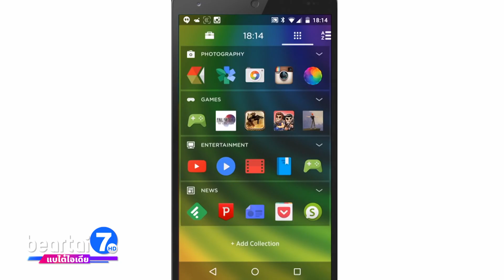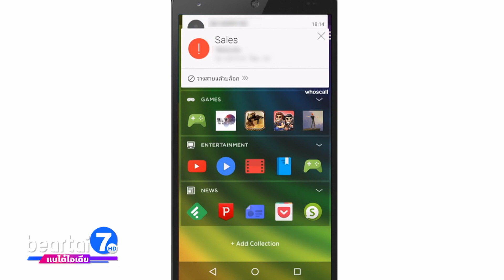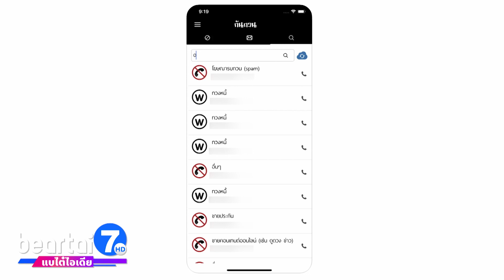รวมแอปฯ บล็อกเบอร์! ตัดปัญหา แก๊งคอลเซนเตอร์ มากวนใจ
ในช่วงนี้ ที่มีปัญหาแก๊งคอลเซนเตอร์รวมถึง SMS สแปม ระบาดหนัก เรามี 3 แอปพลิเคชัน มาแนะนำให้ทุกคนได้ลองใช้ เพื่อไม่ให้เบอร์เหล่านั้นมากวนใจ สามารถดาวน์โหลดได้ทั้ง iOS และ Android

1. Whoscall

แอปพลิชันบล็อกเบอร์ยอดนิยม เพราะมีผู้ใช้มาก มีฐานข้อมูลเยอะ จากผู้ใช้บริการที่แจ้งเข้าไปอัปเดตเบอร์สแปมอยู่ตลอดเวลา สามารถใช้งานได้ฟรี โดยแอปฯ นี้จะระบุตัวตนของเบอร์ที่โทรเข้ามา โดยให้ผู้ใช้สามารถเลือกปฏิเสธไม่รับสายได้ หากต้องการปิดกั้นไม่ให้เบอร์นี้โทรเข้ามา จะต้องทำด้วยตนเองภายในแอปพลิเคชัน แต่หากจ่ายเงินอัปเกรดเป็นแบบพรีเมียม แอปฯ จะอัปเดตฐานข้อมูลและบล็อกเบอร์สแปมให้โดยอัตโนมัติ ไม่ต้องกดปิดกั้นด้วยตัวเอง และสามารถปิดโฆษณาภายในแอปฯ ได้อีกด้วย

2. Call Blocker

แอปพลิเคชันนี้ จะแจ้งเตือนว่า เบอร์ที่โทรมานั้น ปลอดภัย หรือเป็นอันตราย สามารถกดปิดกั้นการโทรเข้าได้ด้วยตัวเอง โดยการแจ้งเตือนเบอร์แปลก ๆ ดังกล่าว จะใช้ฐานข้อมูลภายในแอปฯ และฐานขอมูลจากเว็บไซต์ UnknownPhone.com

ในตัวแอปฯ จะมีเครดิตให้ใช้งานฟรี สัปดาห์ละ 75 เครดิต ซึ่งการค้นหาหมายเลขโทรศัพท์ หรืออัปเดตรายการเบอร์สแปม จะใช้ครั้งละ 5 เครดิต หากต้องการใช้มากกว่านั้น ต้องอัปเกรดเป็นแบบพรีเมียม ซึ่งก็จะสามารถใช้งานได้ทุกฟังก์ชันอย่างเต็มที่ บล็อกการโทรเข้าจากเบอร์อันตรายได้อัตโนมัติ และปิดกั้นโฆษณาภายในแอปฯ ได้อีกด้วย

3. กันกวน

เป็นแอปพลิชันที่ร่วมกันพัฒนาระหว่างภาครัฐ โดยสำนักงาน กสทช. กับผู้ให้บริการโทรศัพท์มือถือ จึงสามารถใช้งานฟรีทุกฟังก์ชัน ไม่มีโฆษณารบกวน โดยตัวแอปฯ จะใช้ฐานข้อมูลที่มีอยู่เพื่อแสดงข้อมูลรายการเบอร์โทรศัพท์หลายหมวดหมู่ ทั้งขายประกัน ขายบัตรเคดิต หรือทวงถามหนี โดยผู้ใช้สามารถเลือกได้ว่าจะปิดกั้นทั้งหมด หรือเปิดให้บางหมวดหมู่โทรเข้ามาได้ ซึ่งเมื่อมีการโทรเข้ามา แอปฯ จะระบุตัวตนไว้ให้ เพื่อให้ผู้ใช้สามารถรับรู้ว่ากำลังจะคุยกับใคร

ข้อดีของแอปฯ นี้ คือ กสทช. และผู้ใช้บริการ เป็นผู้ตรวจสอบเอง จึงสามารถกำหนดบทลงโทษให้กับเบอร์เหล่านั้นได้ อย่างกลุ่ม Whitelist ซึ่งเป็นเบอร์ขายของต่าง ๆ เช่น ประกัน ขายตรง หรือสินเชื่อ จะสามารถโทรหาผู้มุ่งหวังได้แค่วันจันทร์-วันศุกร์ ช่วงเวลา 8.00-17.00 น. เท่านั้น หากฝ่าฝืนก็จะถูกตักเตือน และนำเข้าสู่ Blacklist รวมกับกลุ่มมิจฉาชีพ และมีโทษสูงสุดคือการยกเลิกเบอร์

ทั้งนี้ หากใครไม่สะดวกดาวน์โหลดแอปฯ หรือแจ้งสแปมในแอปฯ ยังมีอีก 1 ทางเลือก คือ เบอร์เฉพาะกิจ ซึ่งทางศูนย์ปราบปรามทางอาชญากรรมทางเทคโนโลยีสารสนเทศ สำนักงานตำรวจแห่งชาติ (PCT) ได้ประสานกับ 3 ผู้ให้บริการโทรศัพท์มือถือ ให้ประชาชนโทรเข้าไปแจ้งเบอร์มิจฉาชีพด้วยเองตัวเอง ทาง 1185 (AIS) 9777 (True) หรือ 1678 (DTAC)